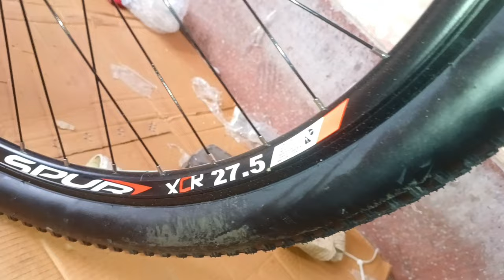mtb cycle 27.5 wheel no copyright video